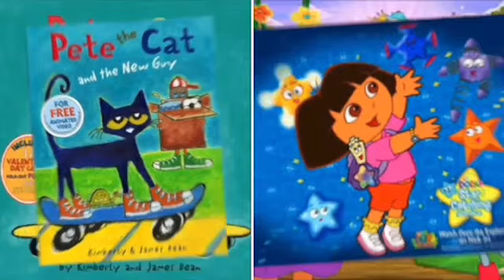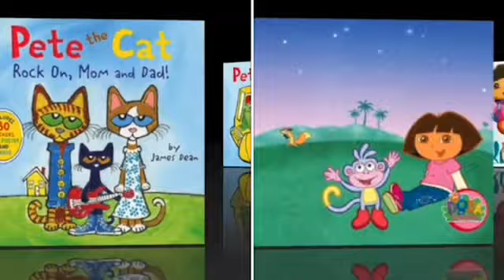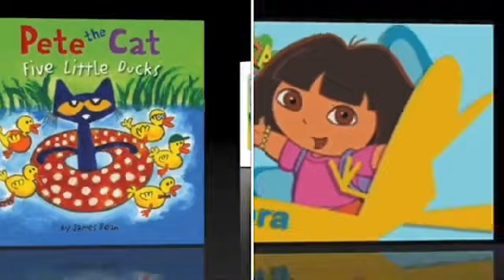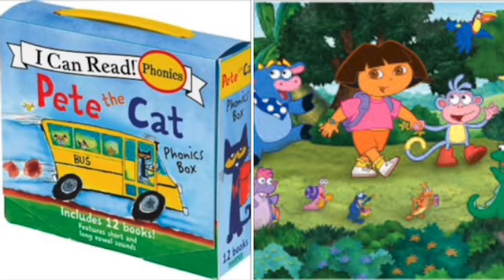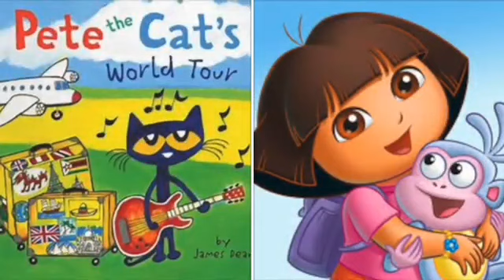MERGED Pete The Cat and Dora The Explorer Someone To You